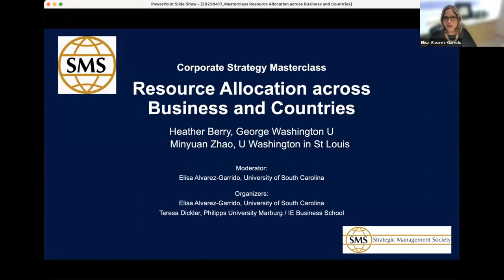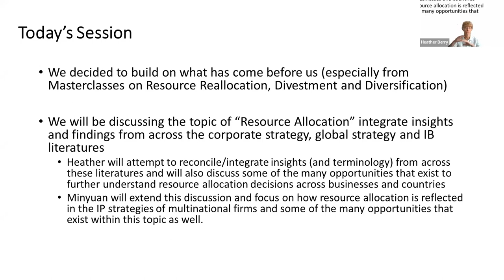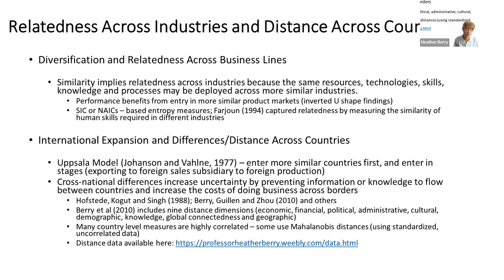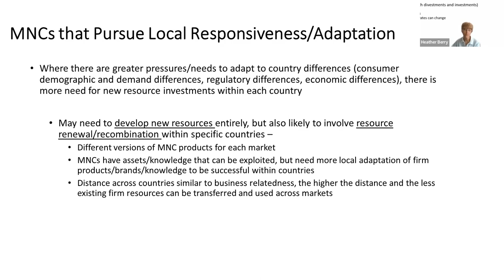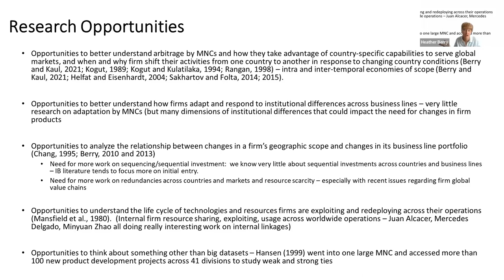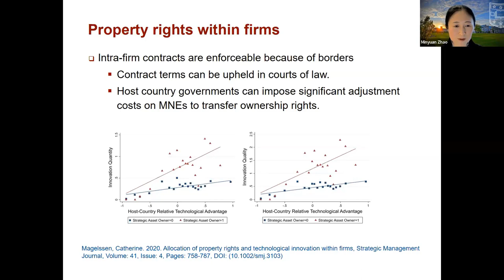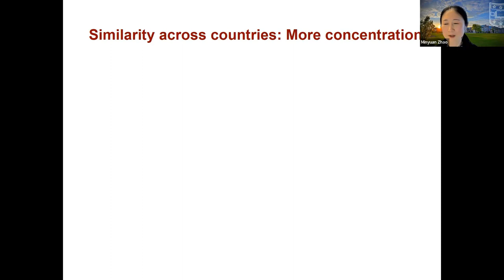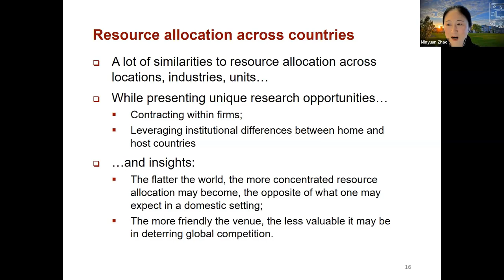Corporate Strategy Masterclass on Resource Allocation Across Business and Countries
This session is presented and co-organized by the Corporate Strategy Interest Group Interest Group of the Strategic Management Society. The SMS is a membership-based organization. All the activities within SMS target the development and delivery of engagement and networking opportunities for members of the Society. By joining the Strategic Management Society as a member, you not only help further this mission, but also receive exclusive membership benefits.

Please join the SMS Corporate Strategy Interest Group for its eighth Masterclass on the topic of Resource Allocation Across Business and Countries. Professors Heather Berry (George Washington University) and Minyuan Zhao (Washington University in St Louis) discuss this topic.